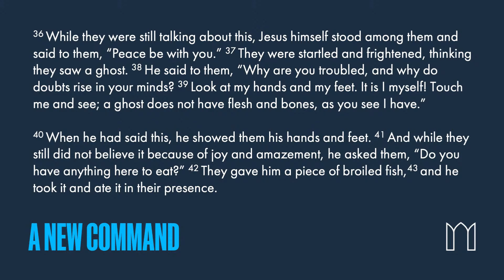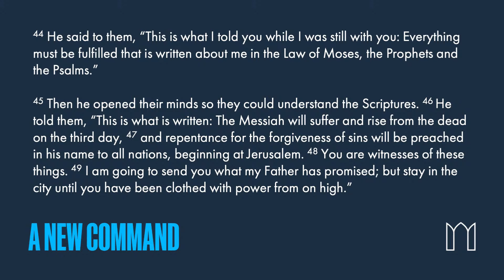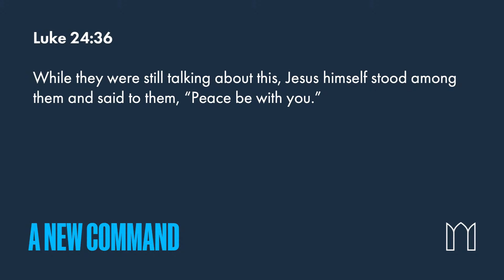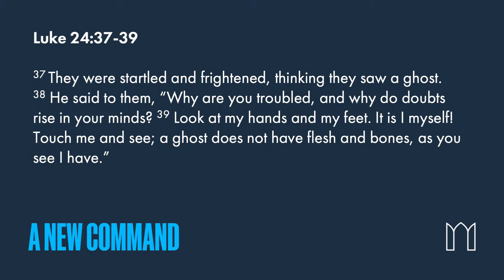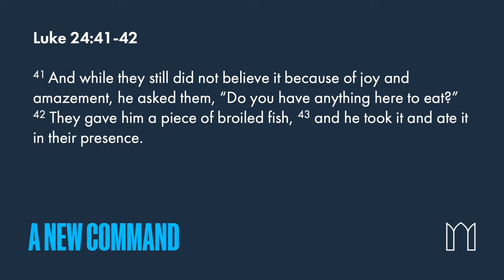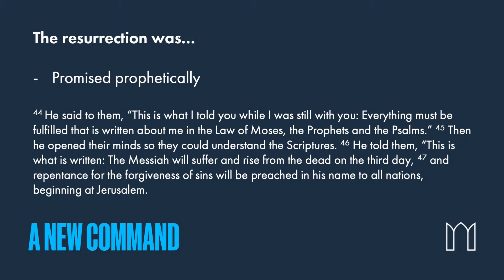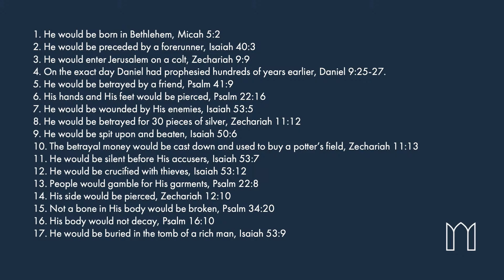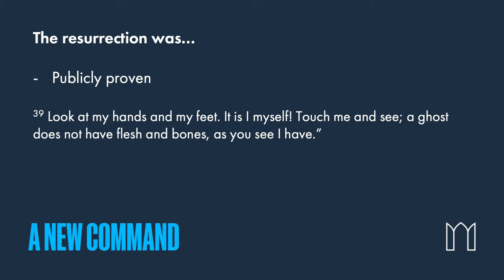The Power of Love - Tim Jones - 11th August 2024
Particularly in response to the chaos we see in our nation at the moment, Tim continues our series by considering the resurrection account of Luke 24.